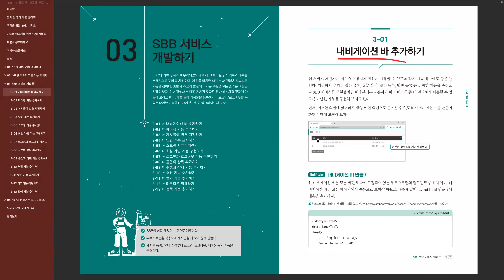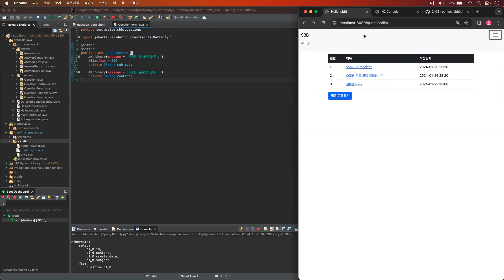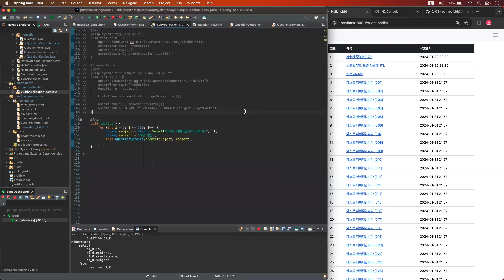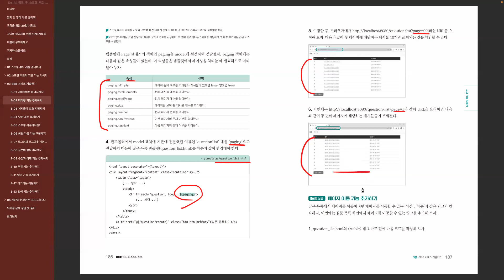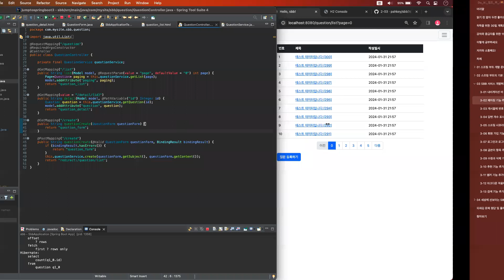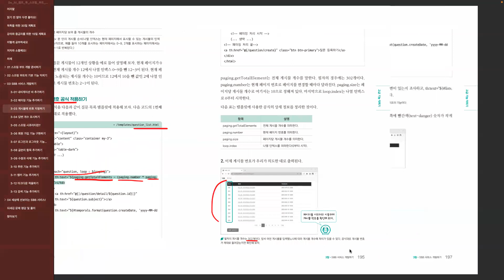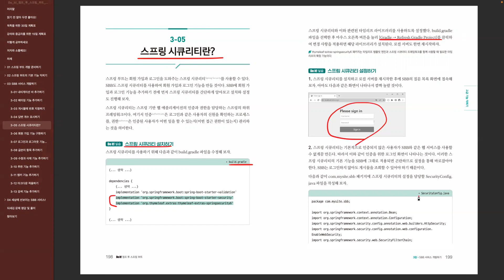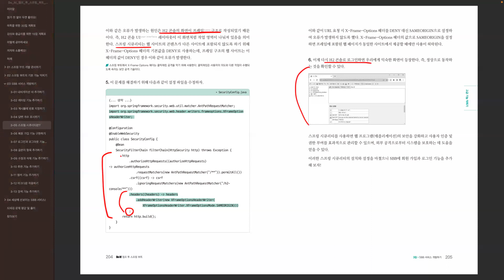07강 Nav bar, 페이징, 스프링 시큐리티 | Do it! 점프 투 스프링 부트 3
백엔드 개발에 필요한 스프링 부트 핵심만 담았다!
자바 웹 개발의 한 사이클을 ‘코딩레시피’의 강의 영상과 함께 15일 안에 끝낼 수 있습니다.
이 영상은 코딩레시피 님이 《Do it! 점프 투 스프링 부트 3》로 강의한 내용을 담았습니다.
함께 완강까지 달려 보실까요?🏃‍♀️

📚책 구매는 여기서!

✍️Do it! 시리즈로 공부한다면?
'Do it! 스터디 룸' 네이버 카페

🧑‍💻'코딩레시피' 님의 다른 강의 영상도 궁금하다면?
코딩레시피 유튜브 채널: @codingrecipe